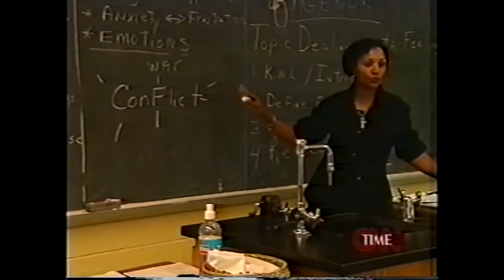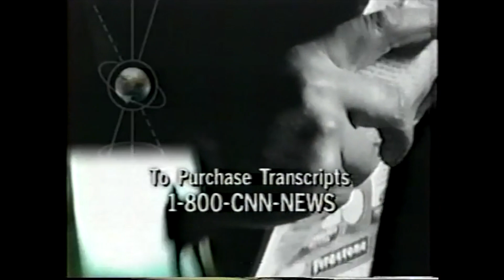AileyCamp Segement - CNN - 1999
Children's Aid AileyCamp New York